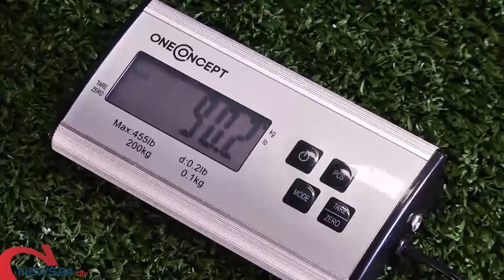MOLFETTA | La grande boxe internazionale al PalaPanunzio con il match Squeo-Calimeno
Il pugile molfettese ambisce al ruolo di sfidante per la cintura europea dei pesi massimi leggeri